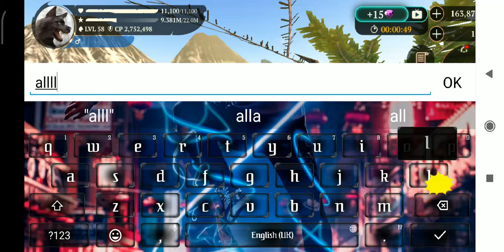The wolf climbing the biggest tree mammoth Greek vid-8